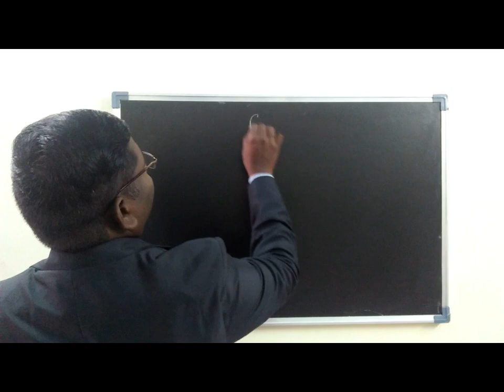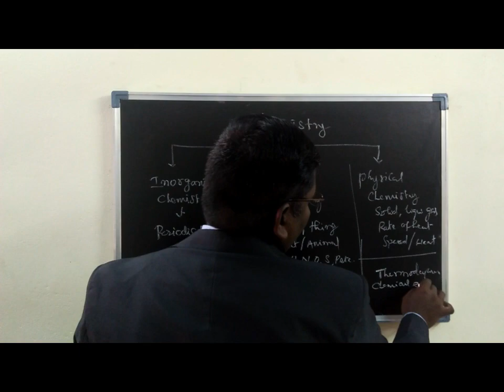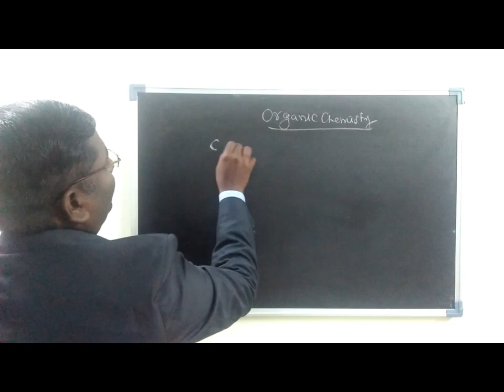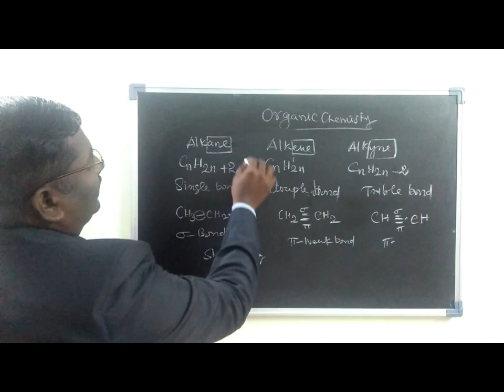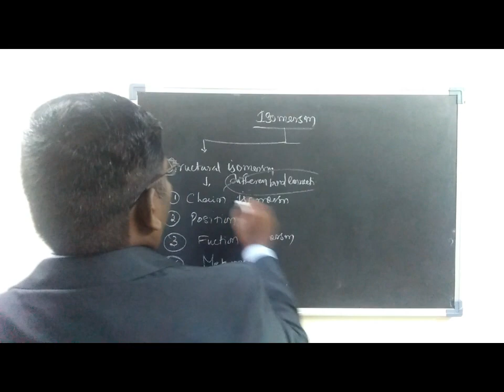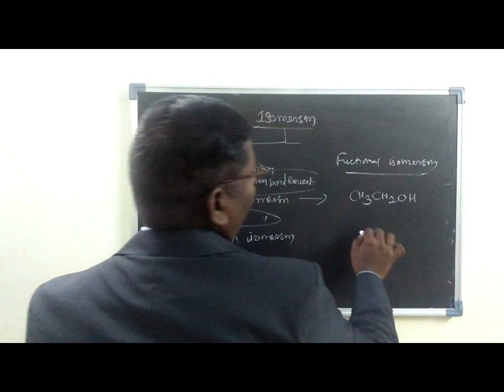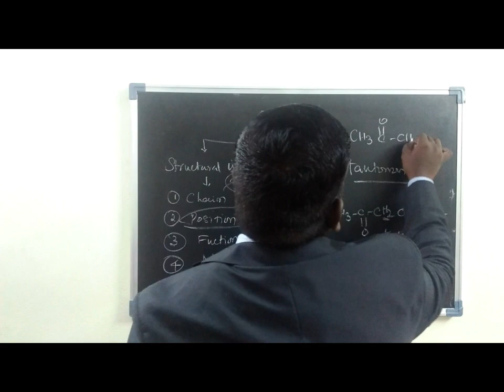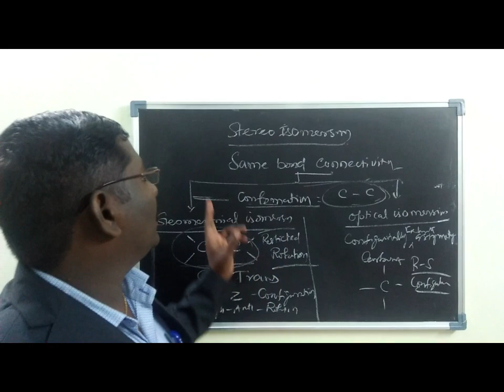Basic chemistry and Isomerism/Dr.V. Mohanraj/Tamil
Basic concept of Organic Chemistry,
Isomerism,
Structural Isomerism and stereo Isomerism.